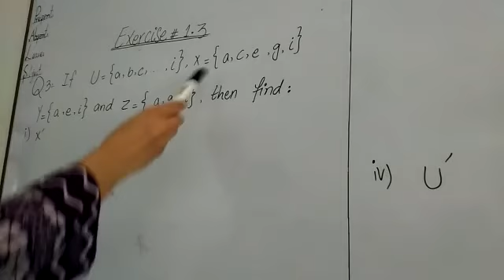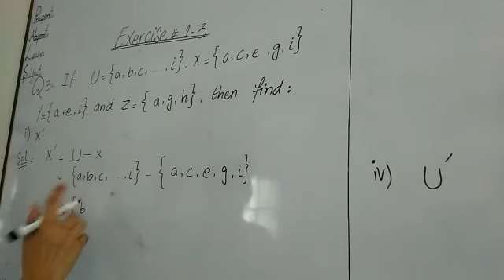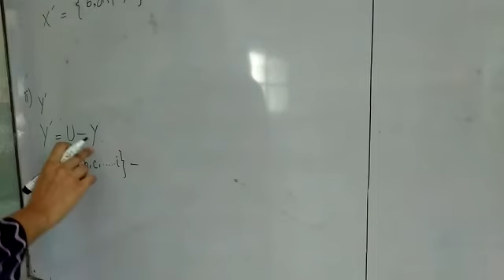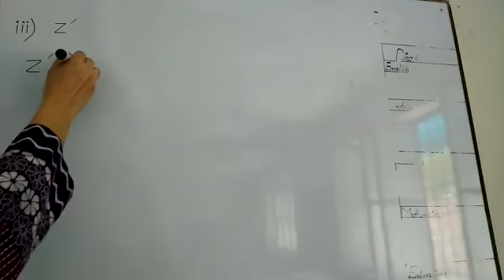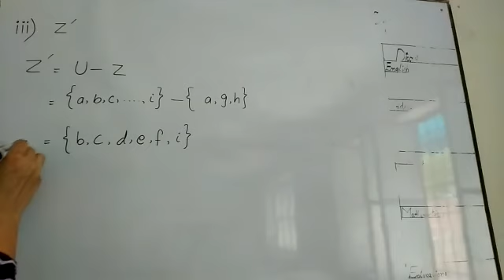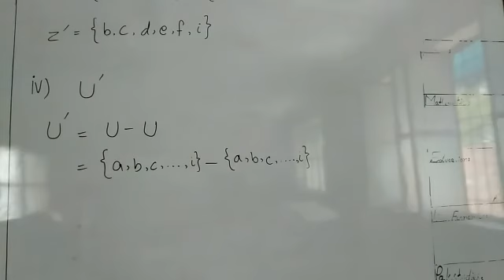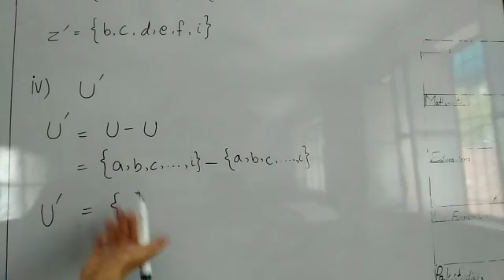Class 7th Math Lecture#4 (Part C)